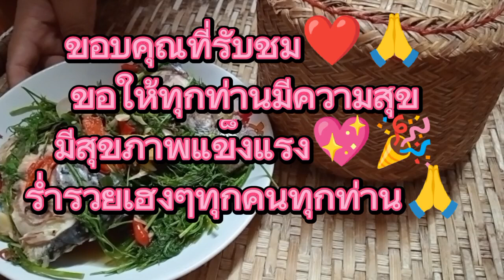หมกหม้อปลานิลกับข้าวบ้านๆสูตรแซ่บทำกินเองง่ายๆอร่อยด้วย#กับข้าวทำเอง#เมนูสุขภาพ#แซ่บๆ#ฝากกดติดตาม❤️🙏